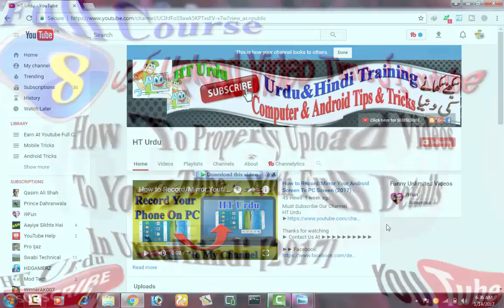How To Properly Upload Videos To YouTube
How To Properly Upload Videos To YouTube - With Full Details In Urdu/Hindi [2017]

►How To Hack Electric Digital Meter in Pakistan and Cut Your Electricity Bill in Half 100%|HD Urdu|

Like Our Videos And Share
Goodbye!